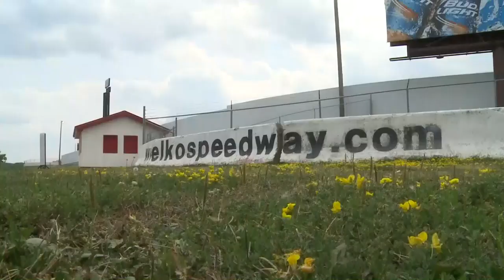Graf Jr. starts racing career in Minnesota, earns experience on NASCAR Xfinity Series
Joe Graf Jr. may have a lot to learn, but he’s used to that.

He started racing in Minnesota at Elko Speedway as a teen. Now he’s possibly the most interesting man in NASCAR as he’s on the Xfinity Series.